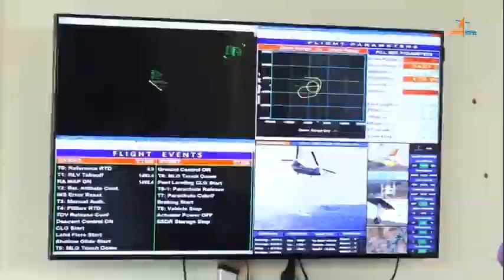New video from isro !!!! 🔥🔥🔥🔥